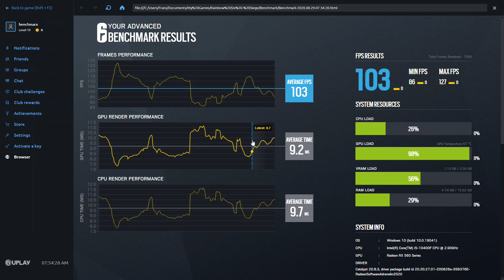AMD Radeon RX 560 -- Intel Core i5-10400F -- Tom Clancy's Rainbow Six Siege Benchmark Vulkan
R6 Siege Benchmark @ 1080p Low Preset Vulkan Test

i5-10400F -- GTX 1060 RX 560 2GB Test Setup:

RAM : 16GB G.Skill Ripjaws V 3000MHz CL15 2X8GB (F4-3000C15D-16GVGB)[Not Overclocked]
[XMP Profile was used, although in the BIOS it says 3000MHz, in windows it's running @ 2933MHz ]
Motherboard: MSI MPG Z490 GAMING PLUS
Graphics : SAPPHIRE PULSE Radeon RX 560 2GDC [2GB Video RAM][not OCed]
SSD : 480GB Crucial BX500 [CT480BX500SSD1]
HDD : 6TB Seagate Backup+ + 8TB Seagate Backup+
PSU : Corsair VS 650
CASE : NZXT S340 Black
OS : Win 10 64 bit
Monitor: BenQ 4K 60Hz

AMD Radeon Adrenalin Driver 20.8.3